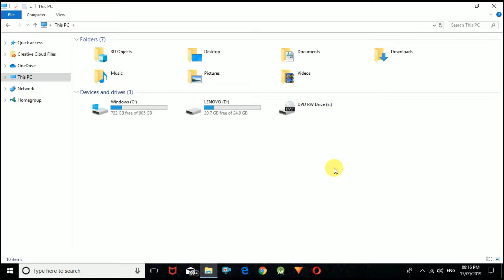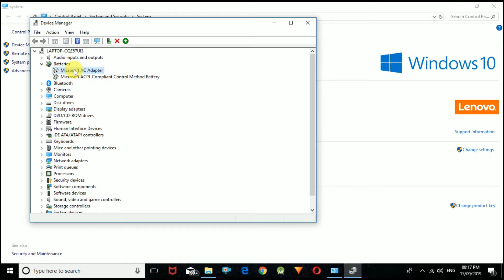Battery Indicator Not Showing up in Windows 10 problem solved